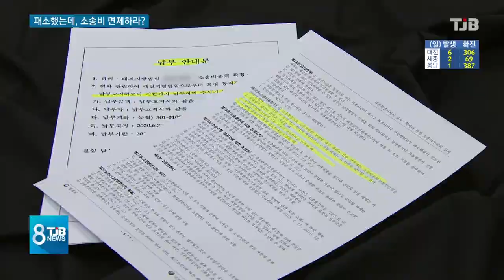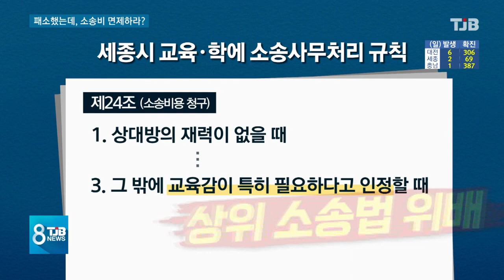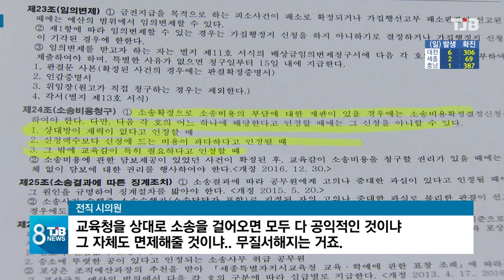[TJB 대전·충남·세종뉴스] 행정소송 패소했는데.. 소송비 면제하라?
【 앵커멘트 】

재판에서 패소할 경우
패소자가 소송비를 부담하는 게
당연한 원칙이죠.

하지만 세종시 일부 주민들이
교육 관련 행정소송을 냈다가 패소하자
시의회 도움을 받아
소송비 면제를 추진해 거의 성사 단계입니다.

결국 국민 세금으로 소송 비용을
부담하는 셈인데,
법을 다루는 시의회가
이런 초법적 상황을 돕고 있다는 점에서도
논란이 큽니다.

강진원 기자가 집중 취재했습니다.